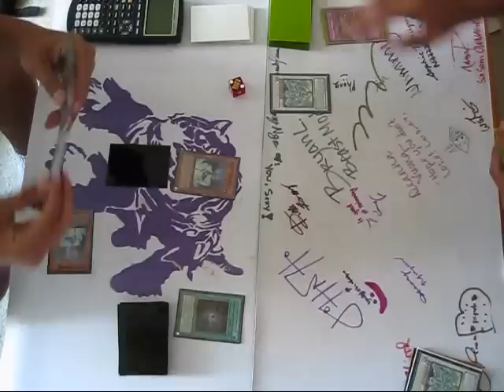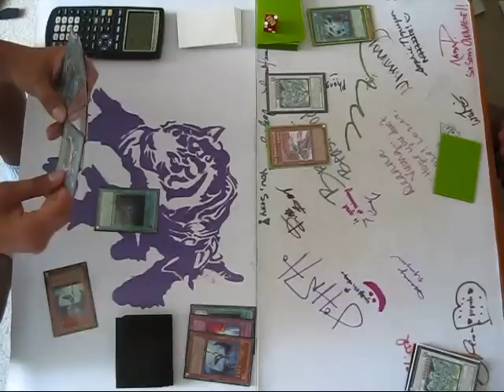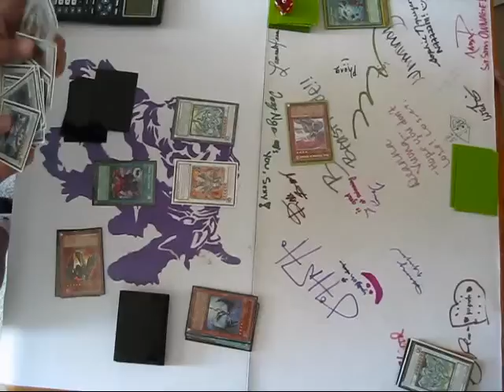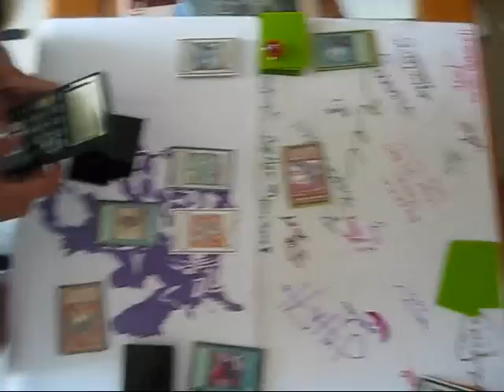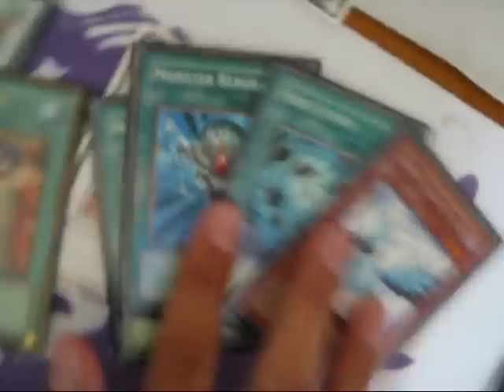YuGiOh Duel Blackwings vs Stardust Assault [ Game 2 ]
Game 2 of the duel. Sit back and enjoy.
I can try to throw my friend's stardust deck back together [ it's dismantled now ] to make a deck vid for you guys, but that's if you want it. So you guys up for one?

5 stars if ya dig!
and remember to rate and comment!!!